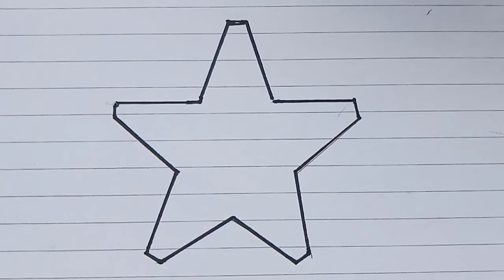3D Star Technique • Easy Drawing | Beginner's Telent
Hello.. Belent friend 😄

How to draw {……} | Draw with Oil Pastels

Watch the video until it's finished okay !?

Step by step, to draw "{……}", drawing tutorial for beginners and learn to draw for beginners

Material used
• Drawing book
• Gelly Roll White (white pen)
• Greeble Gallery Oil Pastels (oil pastels)
• Joyko Correction Fluid (correction fluid)
• Pencil Staedtler Mars Lumograph 8B (pencil 8B)
• Snowman Marker (black marker)
• Sharlie Marker (black marker)
• Masking Tape & Tissue

You can rate this video commented 😊

Hopefully this video is useful 😉

By Beginner's Telent